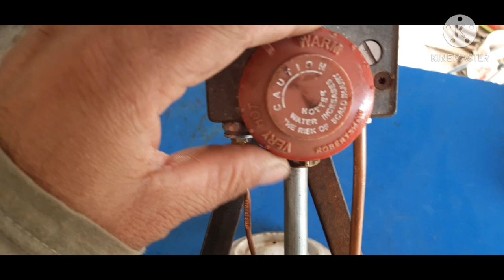How to convert gas geyser to lpg | How to prepare for cylinder gas